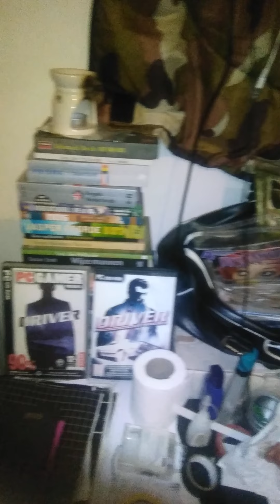old KG vs The Bazzy B1tchez KG remix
[motionmusicvideo][audio sample from "old KG - Crunk Hot", "Nelly - Batter Up official video"][KG remix][ownbuy tv]